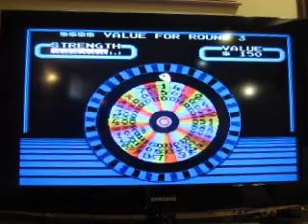Wheel Of Fortune Family Edition NES Run: Game 45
Here's game 45 of my run of Wheel Of Fortune Family Edition for the NES. My total is $209,000 and I'd like to add to it. Can I do so?